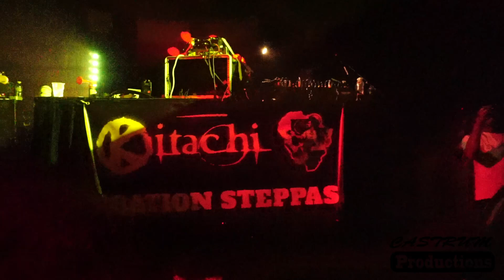Live Session 727 - Iration Steppas meets Kitachi ft Dennis Rootikal - Creation Rebel x Lion Vibes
CASTRUM's Live Sessions is a collection of videos, which gives a real insight into artists and their performance from uncut, unedited footage.

Creation Rebel x Lion Vibes presents a great night of Roots & Culture, featuring Creation Rebel and MC Ras Terry Gad, who host these monthly events at Hootananny, this time bringing guests in from Bristol, Italy and Leeds, Sasha Steppa, Ital Soup ft Danman and Iration Steppas meets Kitachi ft Dennis Rootical all come to the venue and mash up the place with serious vibes.

Live Session 727 joins the vibration, as Dennis Rootical plays away to his timeless tune Dub Judah, Better To Be Good, while Iration Steppas work the board and Kitachi bring the siren n runs the tracks! Next he bring in, is a big Iration Steppas tune alongside OBF and YT coming with the vocal on What's Wrong, as the versions keep coming in strong and Dennis Rootical bringing the bass vibration until the drums and the bass mashup ya face!!